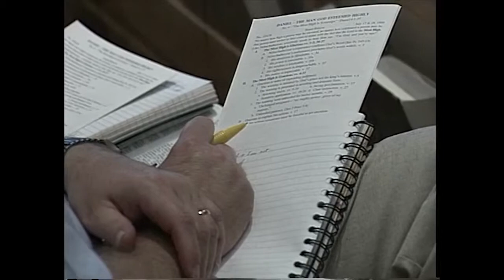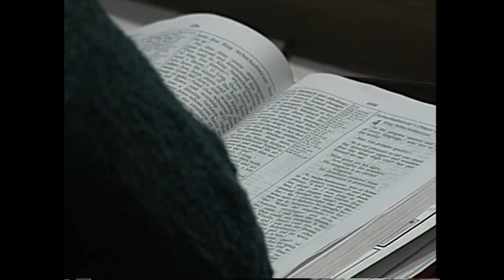4. The Most High is Sovereign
No matter how high a person may be elevated and no matter how celebrated a person may be, that person must sooner or later come to terms with the fact that the Lord is the MOST HIGH. Like Nebuchadnezzar, everybody needs to hear Him say, "I'm God. And you're not!"

Based on Daniel 4, this is the 4th message in Stuart Briscoe's 11-message series, The Devoted Life of Daniel.